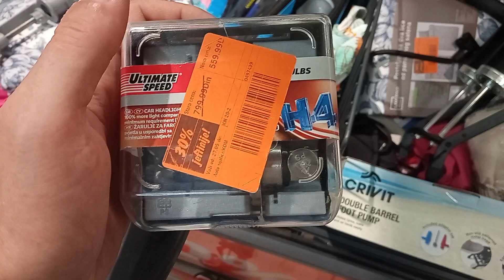lidl 30% popusta za jednu sijalicu 🤣